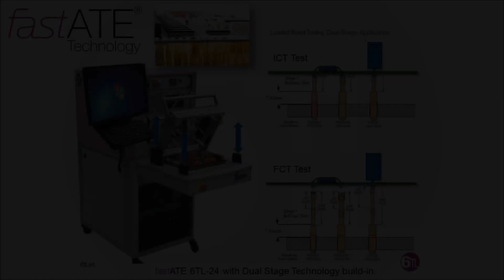Dual Stage technology bij Romex B.V.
Deze video toont de dual stage actie van de nieuwe 6TL-24 die het mogelijk maakt zowel In-Circuit als Functioneel testen mogelijk te maken in 1 enkel testplatform.

Romex B.V. in Rhenen is de grootste onafhankelijke importeur van Weller tools en gereedschappen in de Benelux. Naast Weller soldeerapparatuur levert Romex een compleet programma aan ESD en Cleanroom benodigdheden en alles voor het testen en meten van geproduceerde printen. Romex B.V. levert de meeste producten uit voorraad tegen een zeer scherpe prijs. Meer informatie op